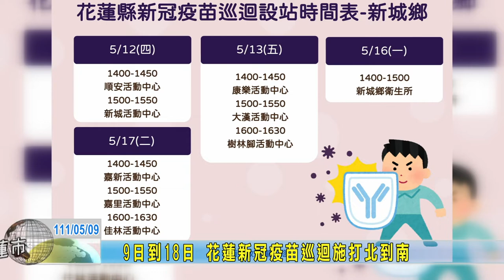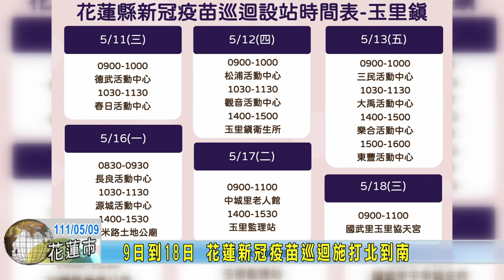20220509 02 9日到18日 花蓮新冠疫苗巡迴施打北到南